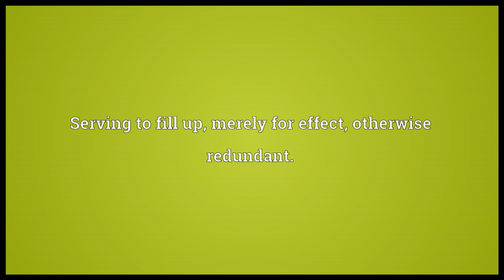Expletive Meaning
Video shows what expletive means. Serving to fill up, merely for effect, otherwise redundant.. Marked by expletives (phrase-fillers)..  expletive pronunciation. How to pronounce, definition by Wiktionary dictionary. expletive meaning. Powered by MaryTTS